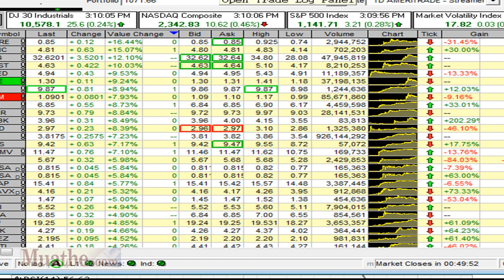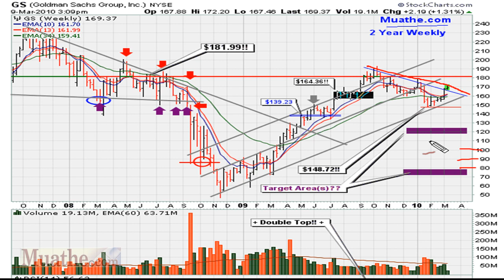GS [Goldman Sachs] Now @ $169.93 Self-Sacrifice To $76 2/3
[Follow My FREE Daily Blog]
[ Our Popular Blog On StockCharts.com ]